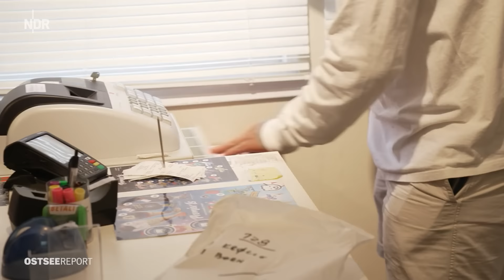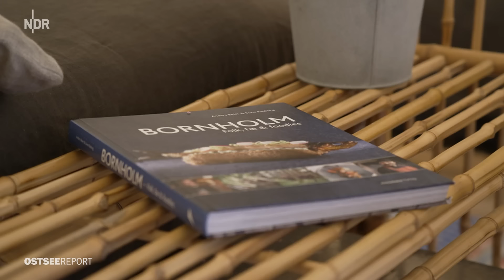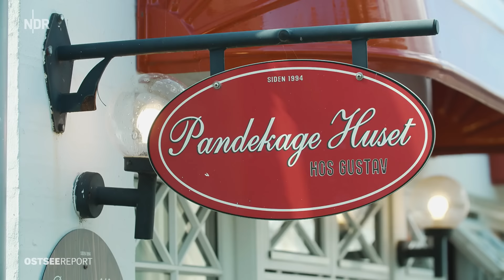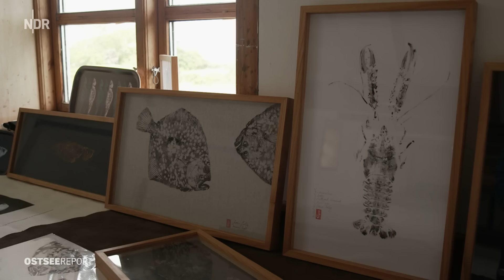Dänemark: Campingroadtrip auf Bornholm | Ostseereport | NDR Doku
Bornholm hat so feine Sandstrände, dass mit dem Sand Sanduhren betrieben wurden. Die Insel hat die meisten Sonnenstunden in Dänemark und so viel Wind, dass bis 2030 der größte Offshoreenergiepark vor der Südwestküste entstehen soll. Das "Ostseereport"-Team trifft Bewohner, die alle auf ihre Art aus ihrem alten Leben ausgestiegen sind und hier ihre Erfüllung gefunden haben. So wie es etliche Touristen jedes Jahr tun, wird die Insel mit dem Camper erkundet.

Diese und weitere Dokus findet ihr auch in der ARD Mediathek

Bornholm ist vor allem ein Hotspot für Wassersport. Sonne, Wind und Welle gibt es fast jeden Tag rund um die gesamte Insel. Bjarke betreibt im Osten der Insel am Balkan Beach im weißen Sand mit türkisfarbenem Wasser die älteste Surfschule der Insel. Es ist seine 30. Saison. Gerade hat der Bornholmer seinem 8.000. Schüler beigebracht, wie man mit Mast und Segel am besten umgeht bei ablandigem Wind. Die Sommermonate von Mai bis September sind die wichtigsten für den ehemaligen Filmproduzenten. Genau wie für den Campingplatzbetreiber Lasse.

Über die ehemalige Fischerstadt Nexø mit ihren inzwischen künstlerisch genutzten Fabrikhallen geht es weiter es nach Svaneke. Hier wird die Küste felsiger und die Einwohner jünger. Nur die denkmalgeschützten Häuser mit ihren roten Ziegeldächern sehen aus wie früher, dank des ortseigenen Vereins. Svaneke hat es aus eigener Kraft geschafft, dass dort junge Familien ansiedeln. Manchen "commuten" und pendeln per Fähre und Bus für zwei bis drei Tage die Woche nach Kopenhagen, manche sind seit der Pandemie ganz geblieben und sorgen für volle Strandbars, viel Kunsthandwerk und ein reges Gemeinschaftsleben.

Jessica hat mit Mann und Sohn gerade eines der ganz seltenen Baugrundstücke erworben. Bis das neue Zuhause steht, arbeitet die ehemalige Chefdesignerin verschiedener Getränkeweltmarken im Glashaus im Garten eines Freundes mit Steinbutt, Tintenfisch und Hering. Was japanische Fischer im 18. Jahrhundert als Methode nutzten, um ihren Fang zu zählen und sortieren, ist heute in Japan als Gyotaku, Fischdruckkunst, bekannt in Skandinavien aber noch fast unbekannt. Mit japanischer Tinte bepinselt Jessica die Meeresbewohner und verewigt ihr Antlitz auf Gegenständen vom Teller bis zum Sofakissen.

Das Who's who der dänischen Musikszene spielt vor maximal 1.000 Gästen einen Monat lang im Juli. Der mehrfach mit Platin ausgezeichnete und Grammy-nominierte Däne Lukas Graham tritt normalerweise in den größten Stadien der Welt auf. Aber schon seit dem Start seiner Karriere spielt er jedes Jahr hier vor Bornholmern, wenn er mit seiner kleinen Familie Sommerurlaub macht und gleichzeitig seinen Freund Henrik besucht. Eine sehr intime Konzertatmosphäre zum Festivalauftakt.

Erstausstrahlung: 15. Oktober 2024